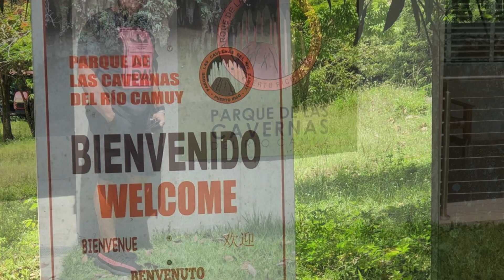Cavernas de Camuy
Cavernas en Camuy